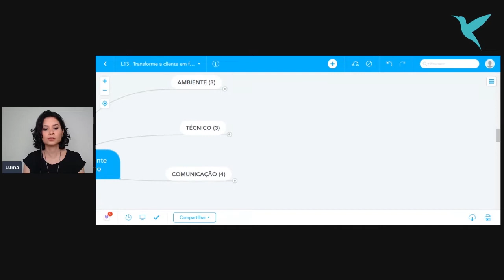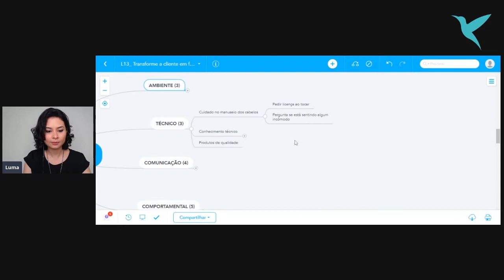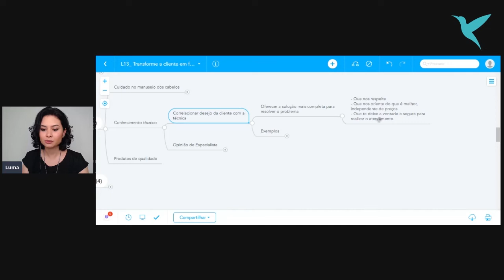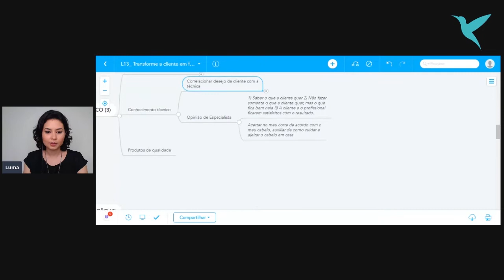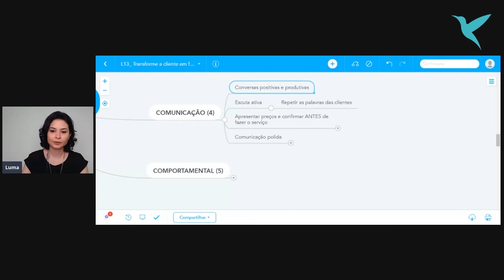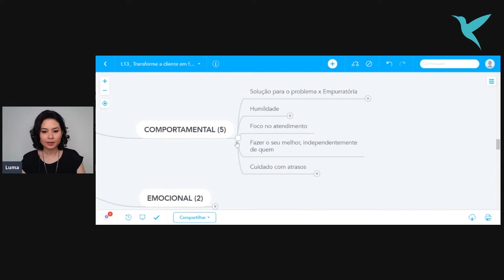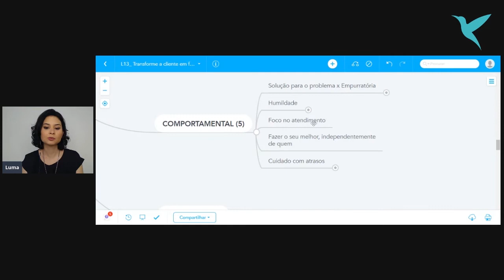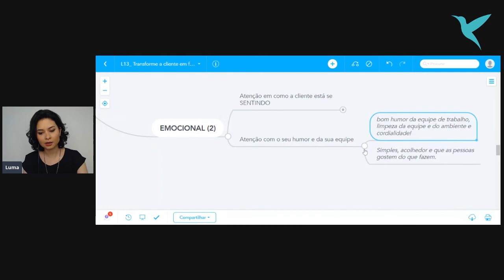Transforme a cliente em fã do seu trabalho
Você tem a vontade de transformar a cliente em fã do seu trabalho, que fale bem de você onde quer que ela vá? Mesmo que você ainda esteja apenas começando na profissão. Qual é o caminho para você atingir a SATISFAÇÃO da cliente que você ainda não conhece?

Vou revelar os 5 tópicos para transformar a cliente em fã do seu trabalho.